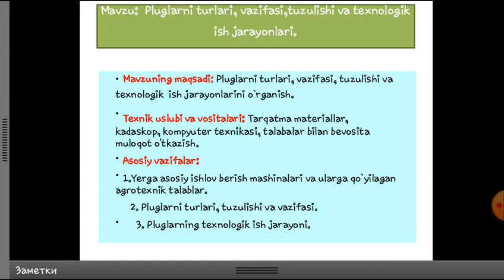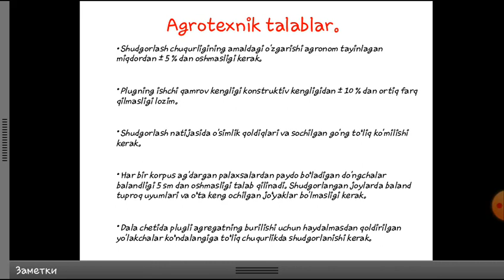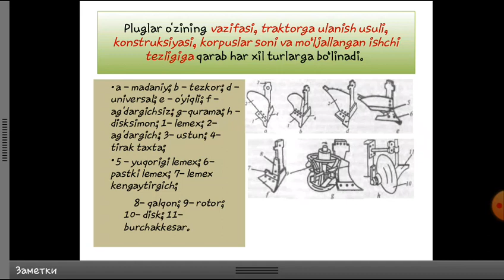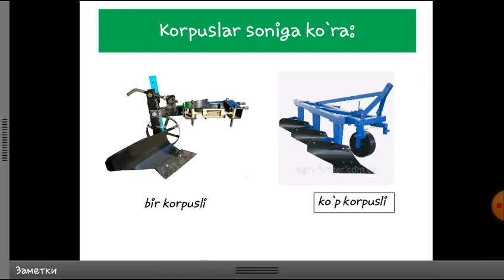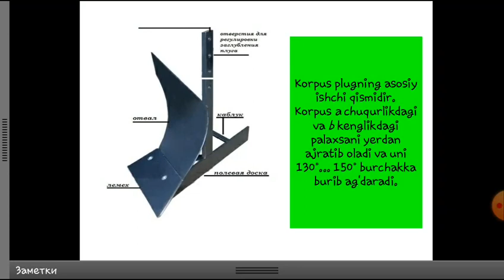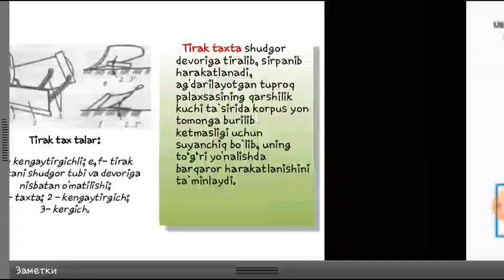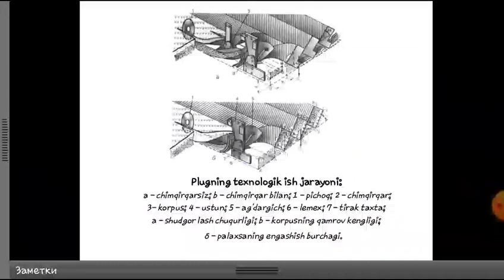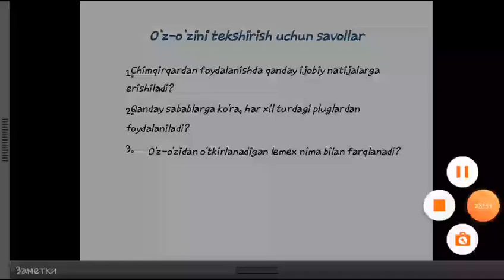OTM: TDAU Andijon filiali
Fan:        Qishloq xo‘jaligini mexanizatsiyalashtirish va avtomatlashtirish
Mavzu:   Pluglarni turlari,tuzulishi,vazifasi va texnologik ish jarayoni
Muallif:  O.Qobiljonov